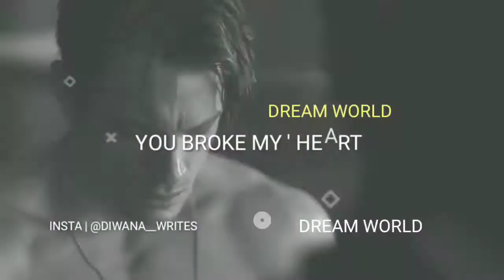Dil Mera Tod ke ( WhatsApp status 🥰🥰🤟)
and support me all guys
best what's app status k liya
my name is =Sajal Halder